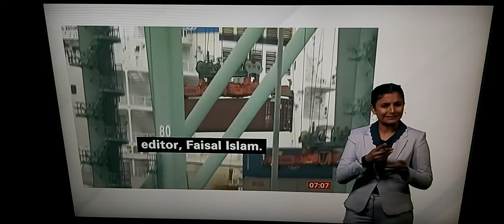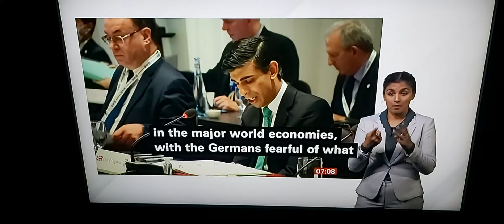Chancellor Rishi Sunak says customers can get enough on shop shelves - Xmas despite shipping backlog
BBC Breakfast News at 7:00am with BSL interpreter on BBC News Channel on Thursday 14th October 2021.

BBC London News Presenters Charles Stayt and Naga Munchetty.

BBC Economics Correspondent Faisal Islam reports and talked to Chancellor Rishi Sunak in Washington, DC.